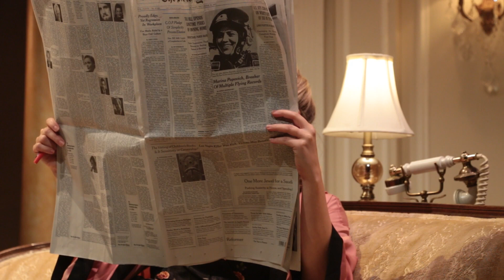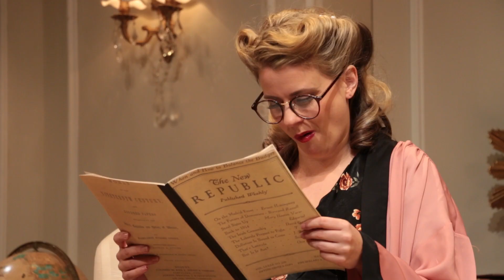Born Yesterday | Extended Trailer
'Born Yesterday' by Garson Kanin is on stage now through March 10th, 2018. Tickets